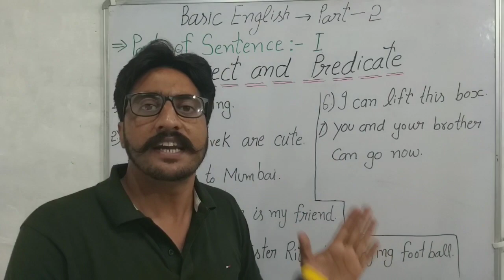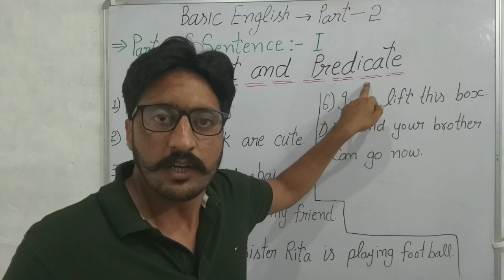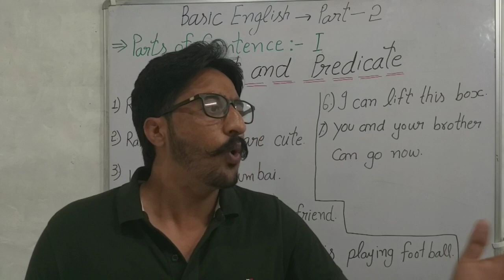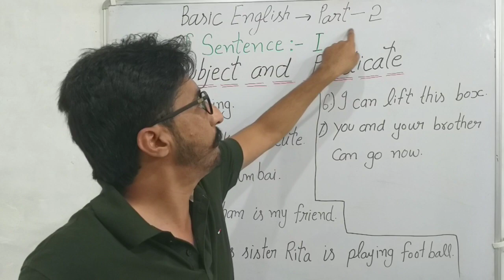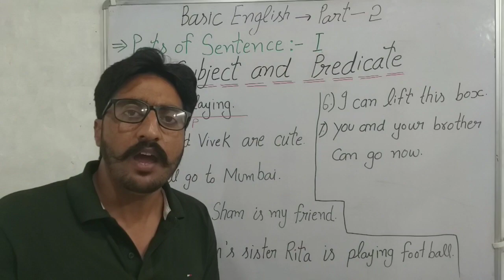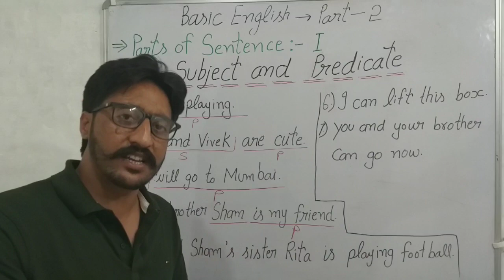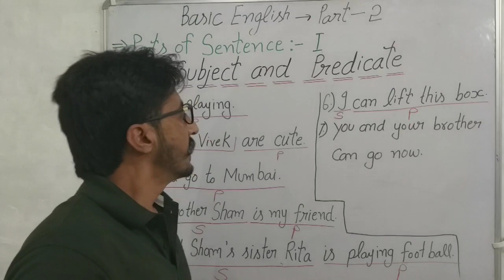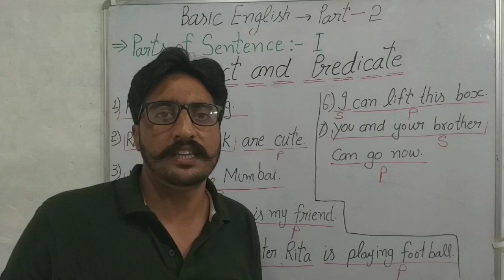ਅੰਗ੍ਰੇਜ਼ੀ ਸਿਖਣਾ ਬਿਲਕੁੱਲ ਆਸਾਨ | Basic English Part-2 | Parts of a sentence | Grammar from Starting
Pasic English Part-2 | Parts of a Sentence in Punjabi.

Hii
I am Gursewak Singh from your Youtube Channel English Family87.

Hello Friends..
Hum es video mein baat karenge English Grammar ke Bilkul Basic se.